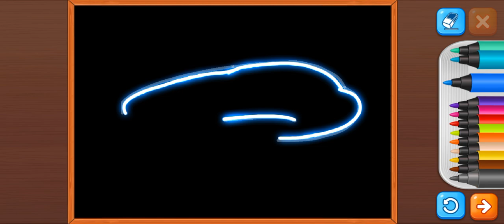How to draw an aeroplane, step by step drawing